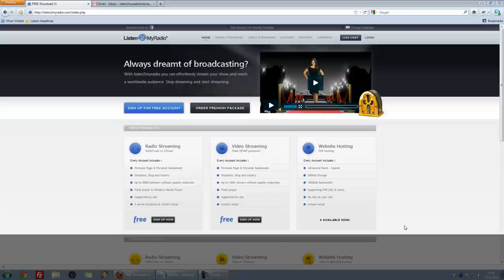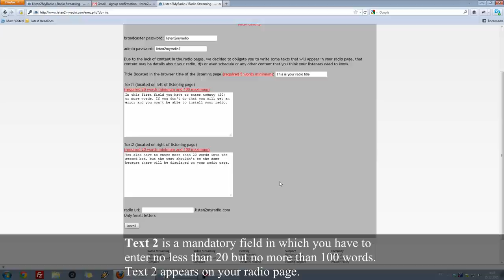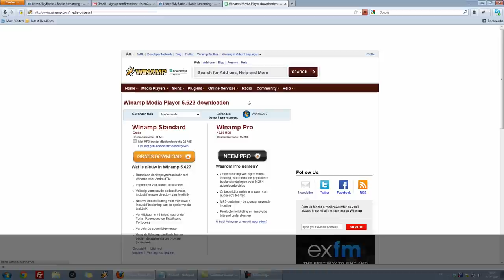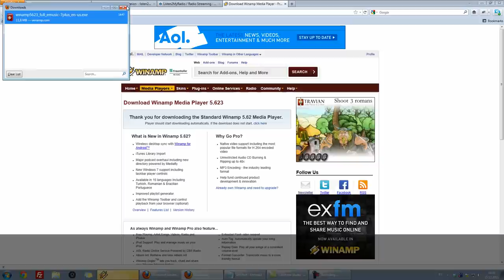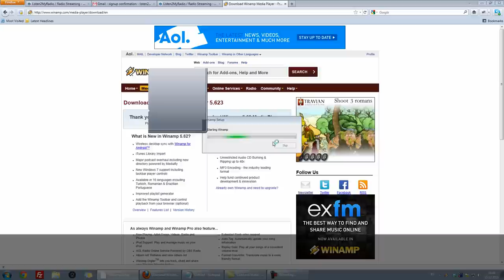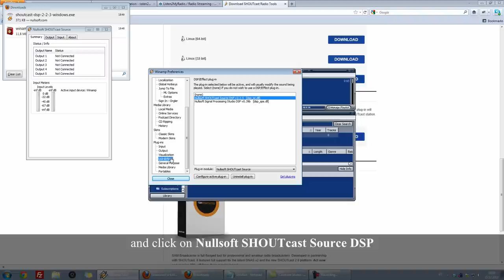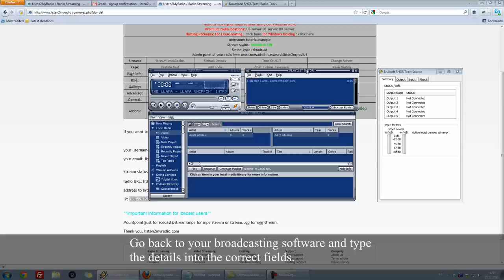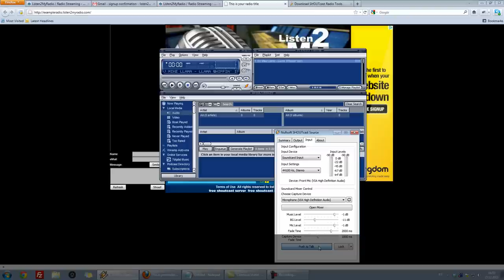Listen2MyRadio Tutorial - Free Clients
We recommend watch the video in HD or in full screen.
*** for all the people with connection problem:
1. check if the server status is ON, if not, turn ON in the panel.
2. in shoutcast plugin leave username box EMPTY, don't fill username.
3. mark shoutcast1 !
4. under Encoder tab, choose mp3 and 64kbps or 128kbps, not higher!!